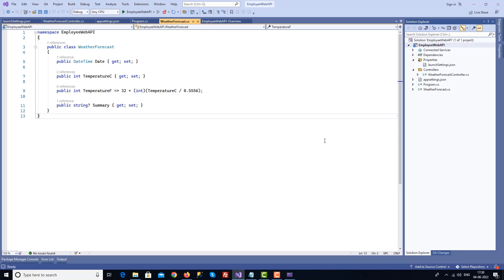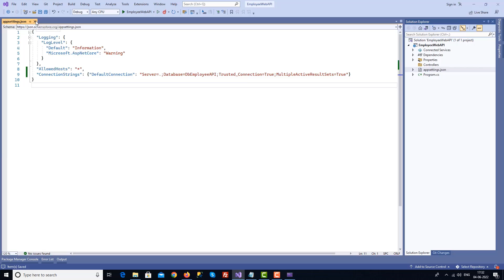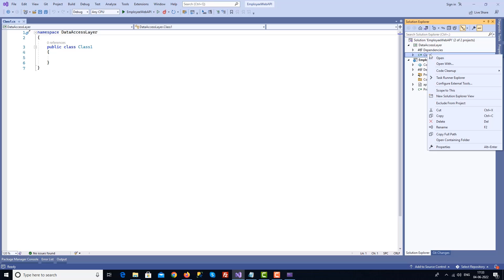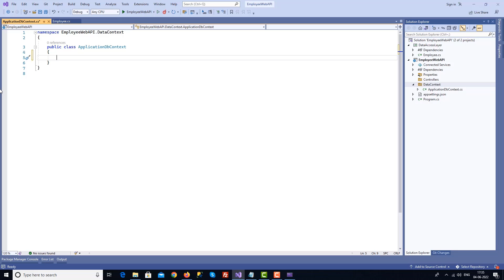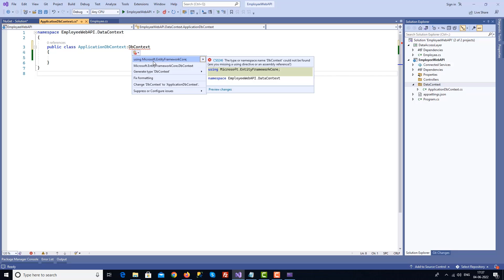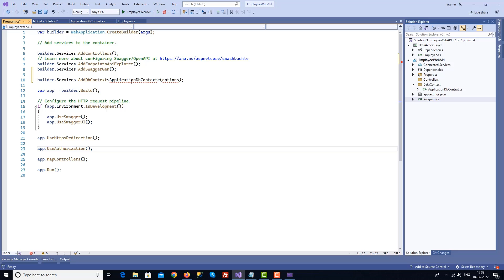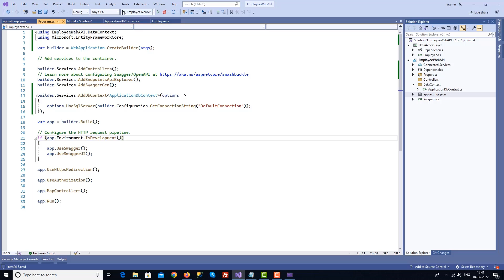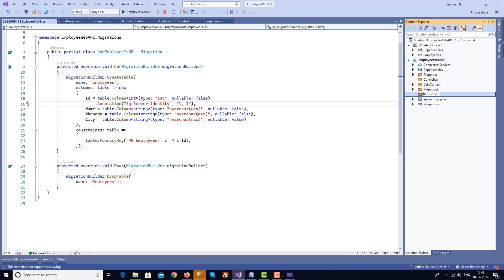Model, DbContext, Database Connection, Migration in Web API